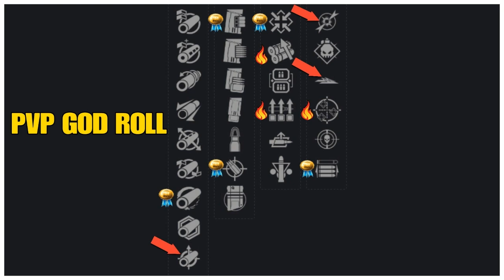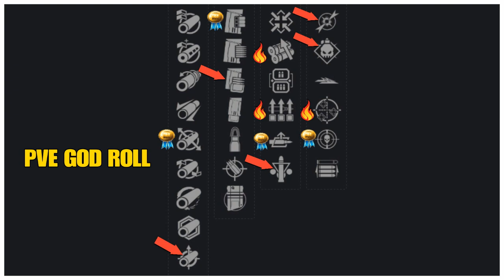Destiny 2 | HOW TO GET BONECHILLER & BONECHILLER GOD ROLL!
* Bonechiller is a New Destiny 2 Beyond Light Legendary Shotgun. In this video I will quickly show you how to get the Bonechiller Shotgun & Bonechiller God Roll Guide for both Pve & Pvp! Destiny 2 Beyond Light, Destiny 2 Season of The Hunt, Destiny 2 Season 12! *

* Bonechiller does not Destiny 2 Sunset until season 16! Destiny 2 Beyond Light, Destiny 2 Season of The Hunt, Destiny 2 Season 12! *

* Ibetonme Destiny 2 Build,Destiny 2 Titan Build, Destiny 2 Warlock Build, Destiny 2 Hunter Build-

* TubeBuddy is my secret weapon for YouTube growth. it's FREE to get started!

❈ Other Great Youtube Videos Similar To This Video ❈

  *  Ibetonme Gaming Channel covers Destiny 2 PvP & PvE  gaming content regarding Weapon Reviews, Destiny 2 How to Videos ,Destiny 2 Sub Class Builds, Entertaining Gameplay & Also Destiny 2 News & Destiny 1 *

* Remember: Christ loves you & Ibetonme loves you as well! *